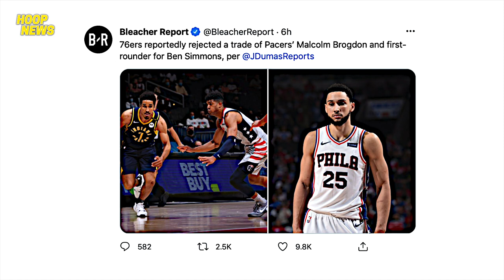I-Trade Si Anthony Davis Para Kay Lillard? | Lavine Olympics Training | Klay Kumpiyansa Sa Team Niya